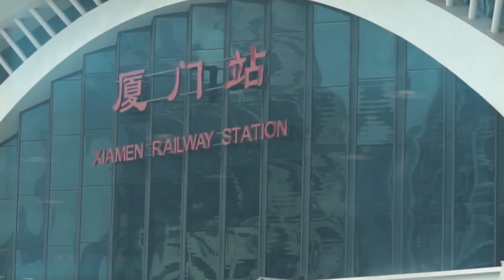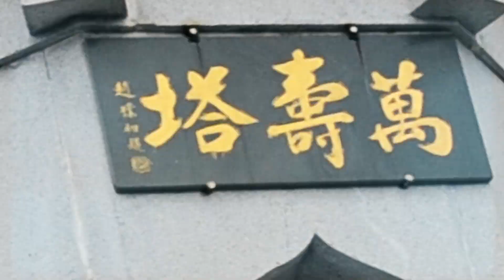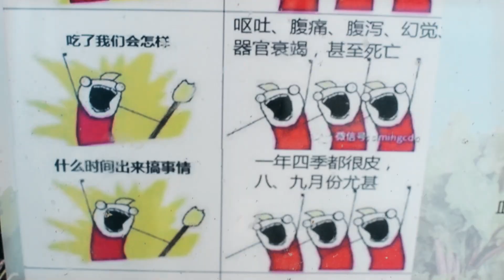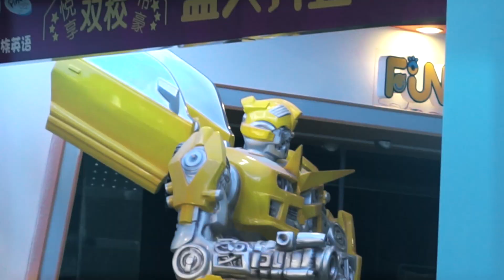XIAMEN (廈門) - Аналитика